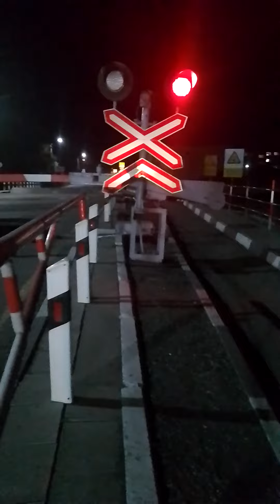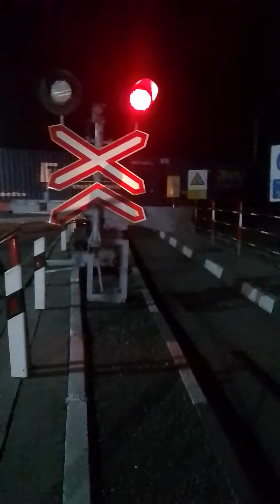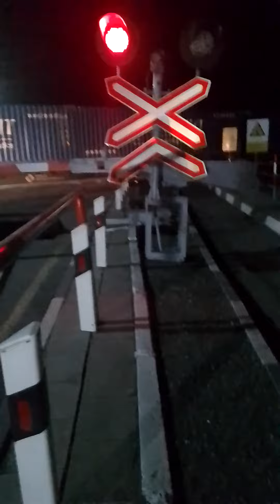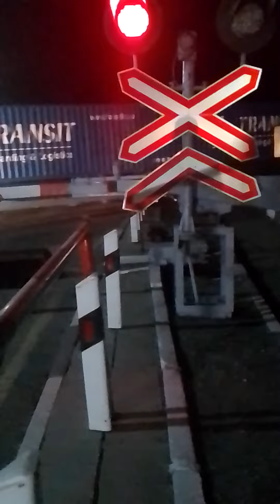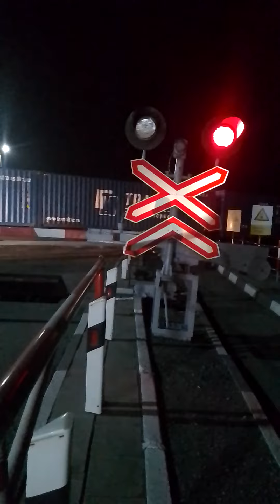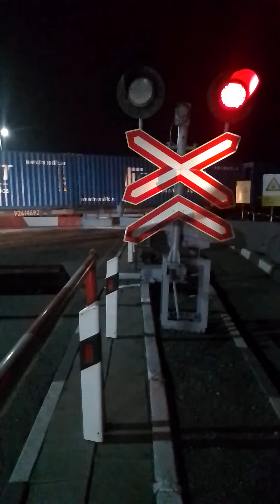[Очень медленный грузовой состав!] ТЭМ18ДМ-471 с грузовым поездом проезжает железнодорожный переезд